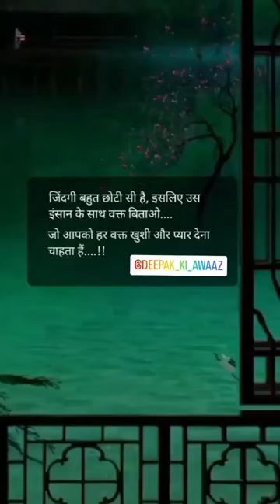जिंदगी बहुत छोटी सी है|DKBnTVlog | Shorts_DKBnTVlog | दीपक की आवाज | DK Ki Awaaz | DK BnT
• *हमारे यूट्यूब चैनल पर आप सभी का स्वागत है*

•             Deepak ki Awaaz

•               DK BnT Vlog

•                दीपक की आवाज

• सभी प्रकार की मोटिवेशनल लाइन, शायरी, शॉर्ट्स वीडियो, जिंदगी की कुछ हसीन यादें, आदि।

वक्त की आवाज
UPSC motivational
love story
prem kahani
poetry love
motivational story
प्रेम कहानी
कहानी हमारी